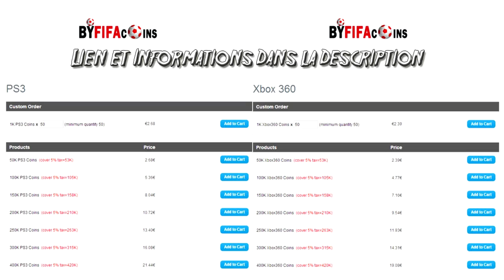Crezip | [Fr] FUT14 | Le Z attend vos Choix - Episode 15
● Lien Twitter ► @CrezipDoo

DESCRIPTION

Aujourd'hui, on se retrouve pour l'épisode 15 de la série le Z attend vos choix =)

Merci de donner votre avis sur cette vidéo !!! :D

MUSIQUES UTILISÉES